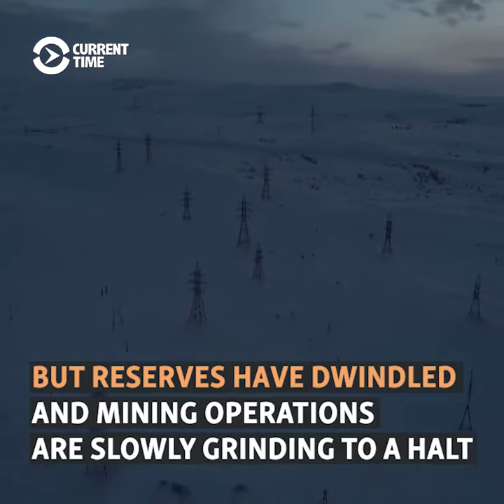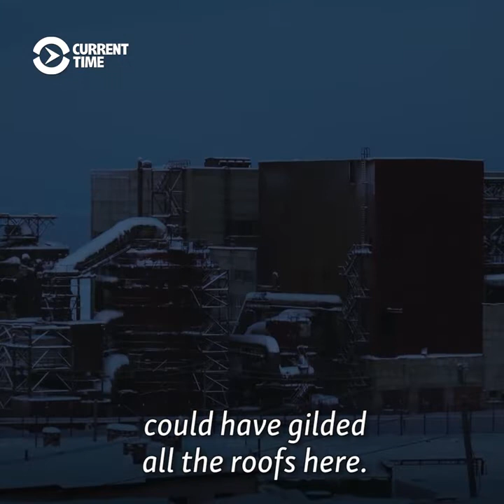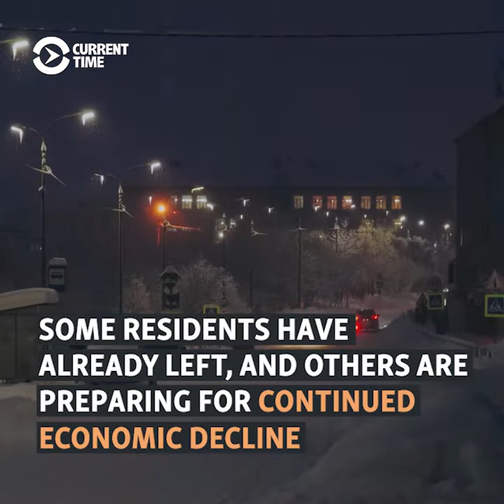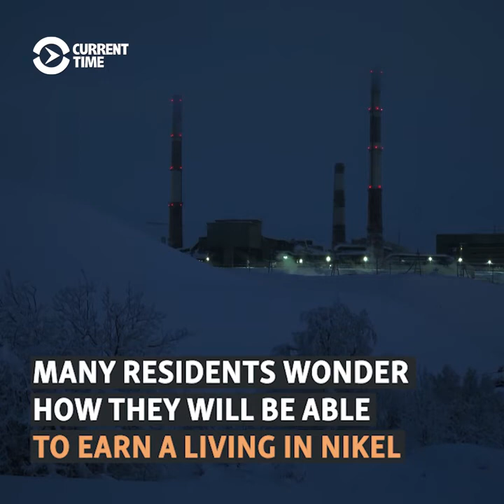No Nickel In Nikel? A Russian Mining Town Faces Steep Decline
For decades, nickel mining and smelting in the northern Russian town of Nikel provided a living for its residents and vast wealth for the company's owners. But since the town's large smelting plant was shut down over environmental concerns, residents have been wondering what the future holds.